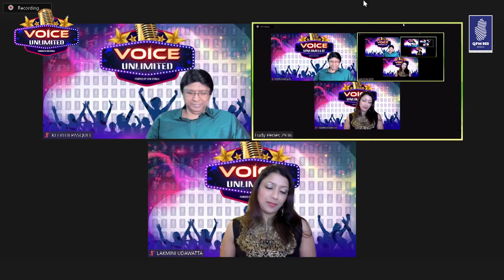Mekathawa Manmulawa - Rukmali Amarasihghe (මේ කතාව මන් මුලා වු - රුක්මාලි අමරසිංහ )